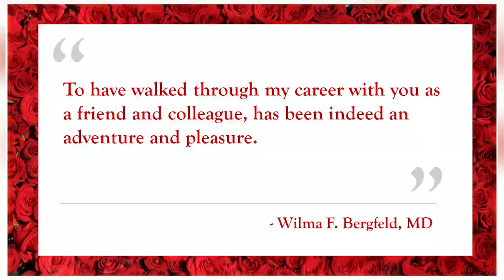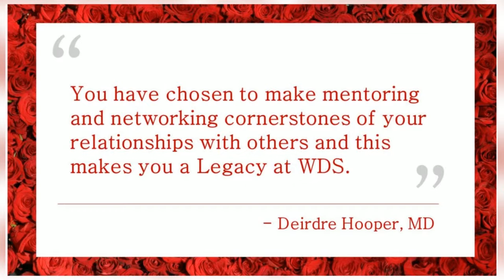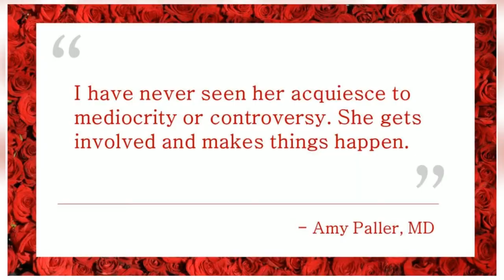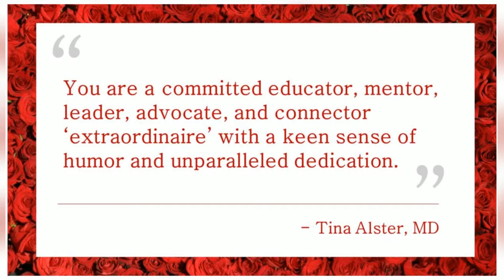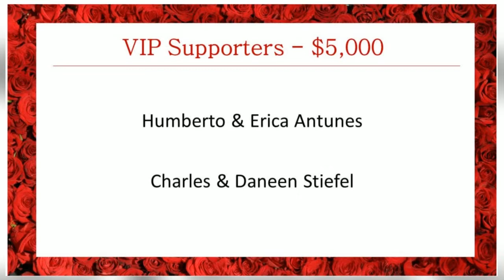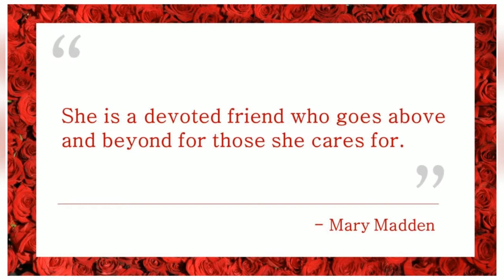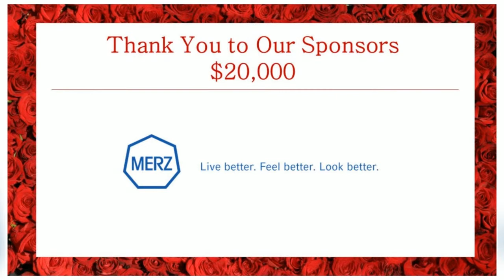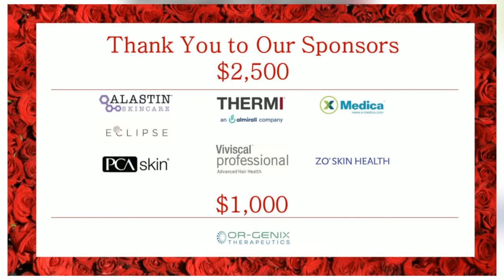WDS Legacy Celebration Honoring Dr. Lynn Drake